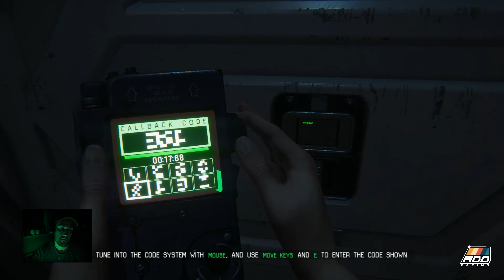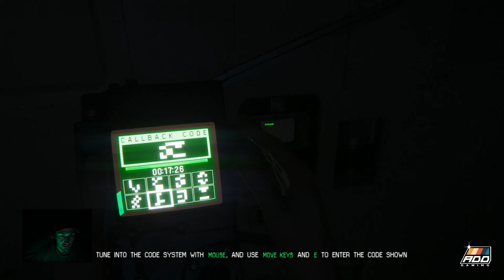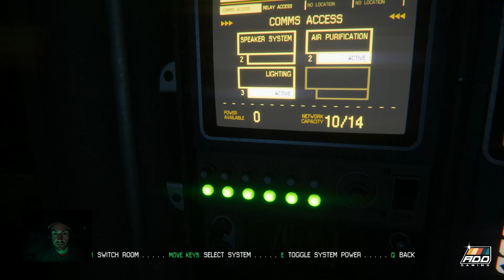Alien Isolation - Episode 2